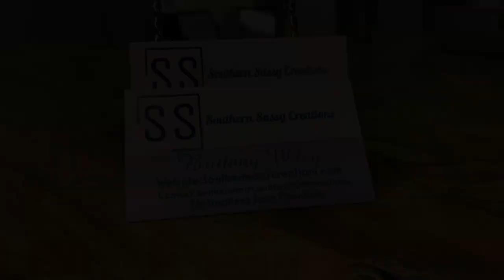Ribbon Cutting & Grand Opening: Southern Sassy Creations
Congratulations to Southern Sassy Creations on your Ribbon Cutting & Grand Opening!

Southern Sassy Creations was the dream of Brittany Wiley. In 2018, her love for creating and designing unique gifts, crafts and personal items, finally came to fruition.

Now Brittany has opened a BRAND NEW shop at 215 Cogswell Avenue in Pell City.

Southern Sassy Creations is your go-to place for handmade and customized tumblers, t-shirts, keychains, jewelry and much more. They specialize in vinyl and sublimation for a multitude of items, including baby items and more! They can customize almost anything for your special occasion.

Southern Sassy Creations is located at 215 Cogswell Avenue, Pell City and  open Monday-Friday 9 a.m. - 5:30 p.m. and Saturdays from 9 a.m. - 2 p.m.